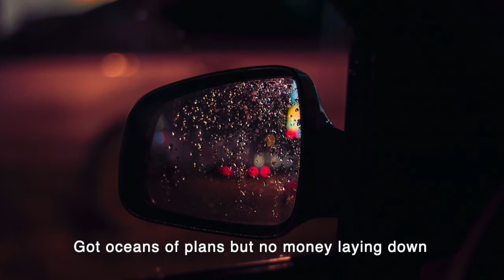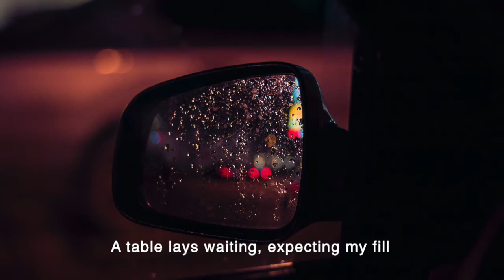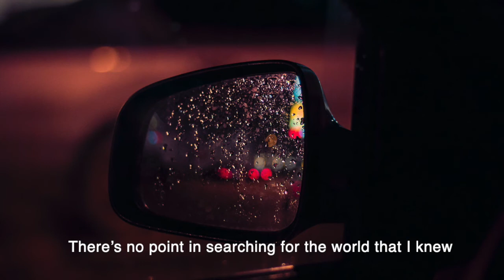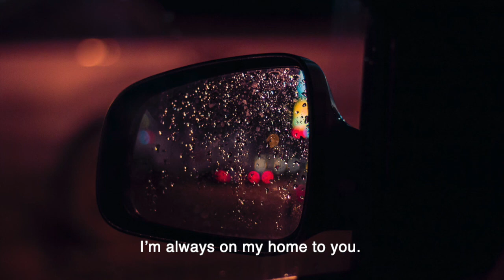Isabelle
Photo by George Dumitrache on Unsplash
Connect with Johnny: